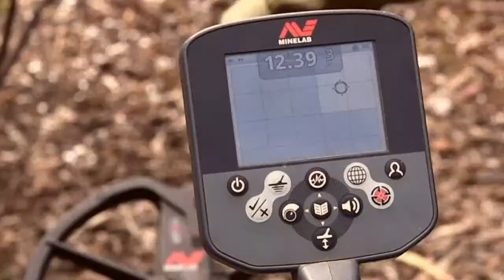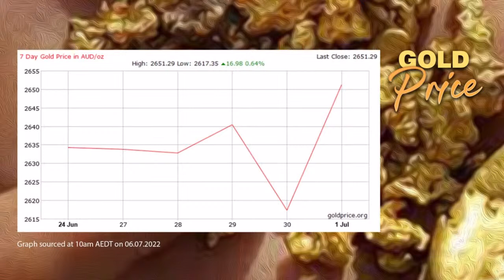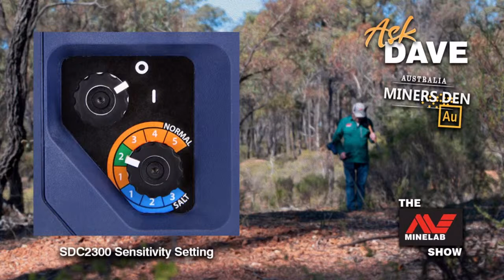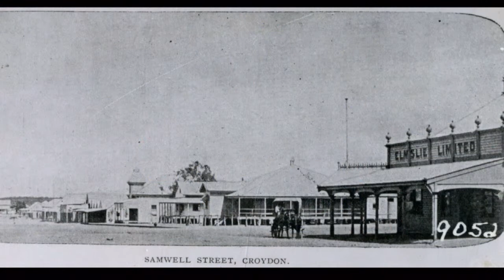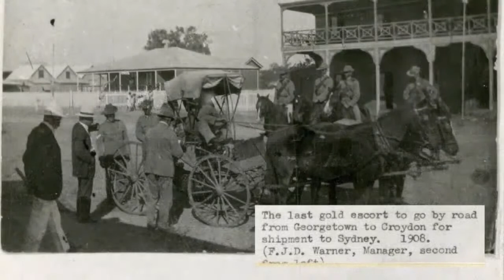The Minelab Metal Detector Show - Episode 88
The Minelab Show Live Wednesday Night at 7.30pm AEST.

Presented by Miners Den Australia.

The show to watch for all of the latest gold news, gold prospecting tips from the pros and anything and everything metal detecting.

Learn about Minelab Metal Detectors, gold prospecting Australia, historic Australian gold rush's and how to detect treasure and coins.

We've got a great show lineup for our next show including:

- Top tip
- A great Gold Hotspot
- plus more...